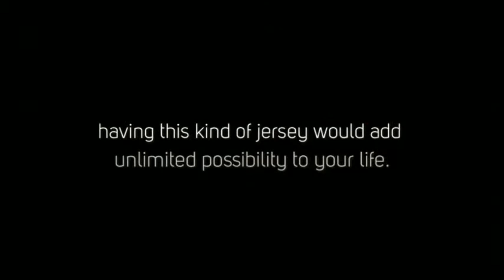COD Cheap authentic NFL Jerseys Oakland Raiders 25 Fred Biletnikoff Jersey White Wholesale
.Here we offer not only NFL jerseys Oakland Raiders #25 Fred Biletnikoff jersey White, and many other wonderful jerseys for each Leagues. Message Me With Any Requests...